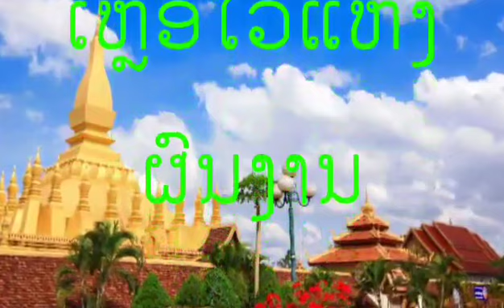Ajarn S.Sengsirivanh Memorandums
Farewell to my Dearest Husband 🙏 Tharn Ajarn S.Sengsirivanh ❤️ we love you and you’re always with me in my heart and sole ❤️
From your wife Phanida Sengsirivanh